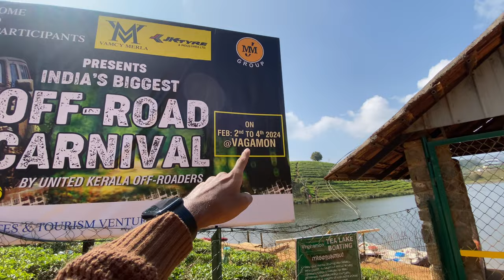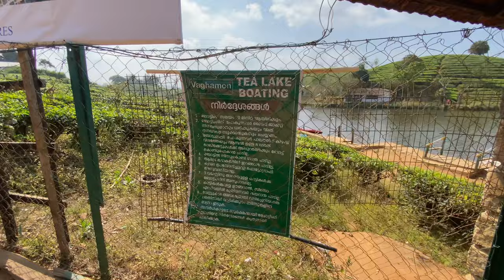vagamon | tea lake boating | Shooting places | film location | one day trip | 4k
vagamon | tea lake boating | Shooting places | film location | one day trip | tourist places | udvlog | 4k

Vagamon is a hill station in the Idukki district of Kerala, India. It's located on the border of Kottayam and Idukki at an elevation of 1,100 meters above sea level
Vagamon is a popular picnic spot known for its cool weather, meadows, and viewpoints. It's also a trekker's paradise, with many activities including mountaineering, rock climbing, and paragliding.

Vagamon is also known as the "Queen of the Mist". It has grassy hills, velvet lawns, and a forest of pine trees. The area is home to many animals, including small Indian civets, porcupines, hares, Toddy cats, martens, flying squirrels, and slender loris

Vagamon is a popular tourist destination in Kerala known for its verdant meadows, pine forests, and waterfalls. Here are some tourist places in Vagamon:
Vagamon Falls: Also called Palaruvi, this waterfall is a popular picnic spot and a great place for photographers.
Marmala Waterfall: This waterfall is located along the Erattupetta route and is surrounded by dense forest and rock formations.
Idukki Dam: This geometric marvel is one of the highest arch dams in Asia and is located between two granite hills.
Karikadu Viewpoint: Located at Vagamon-Erattupetta road, this viewpoint offers a great view of the hilly landscape and valleys.
Vagamon Kurisumala: This popular Christian pilgrimage site is located at the Kottayam-Idukki border.
Pattumala Church: Located 32 km from Vagamon, this architectural marvel offers a view of the plantations.
Pine Hill: This area gives you the feel of walking into the woods.

Vagamon Tea Lake Boating is a picnic spot in Vagamon, Idukki. It offers pedal boats and row boats, and some say it's a good place for boating.
Vagamon is a hill station in Kerala, 1100 meters above sea level. It's known for its cool weather, rolling meadows, and viewpoints.
Some say Vagamon Tea Lake Boating is a beautiful place surrounded by a tea plantation. Others say it's a good place for families and has a wonderful ambiance.

The boating area is open from 8:30 AM–5:30 PM every day. Pedal boating costs about INR 200 and includes 40–50 minutes of activity.